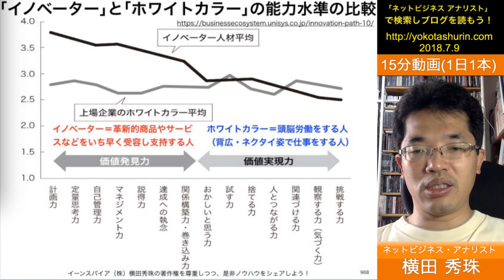イノベーターとホワイトカラーの違いと人工知能AIと人材採用